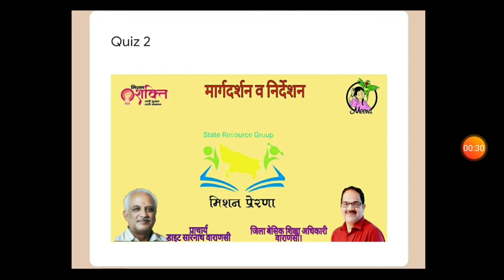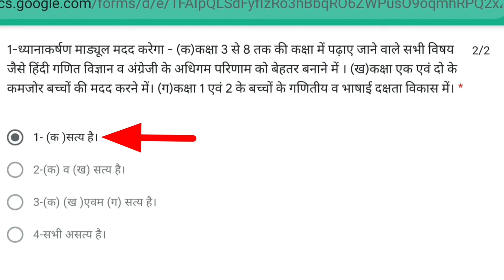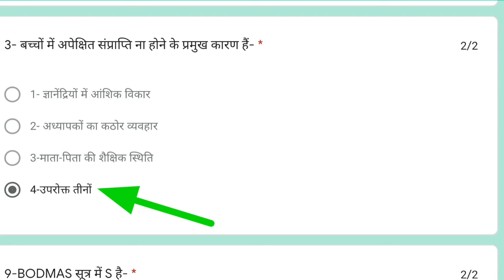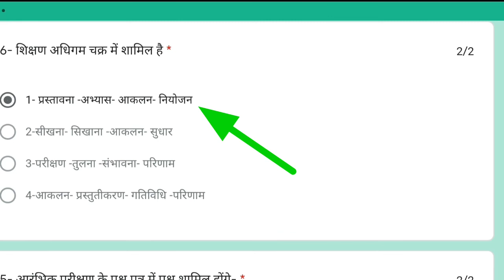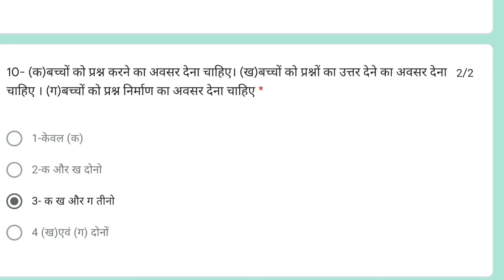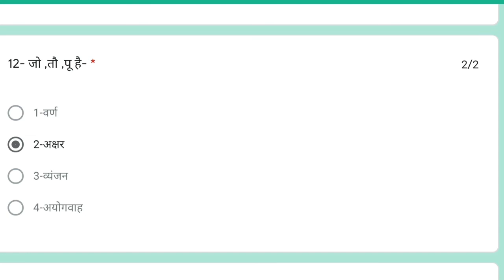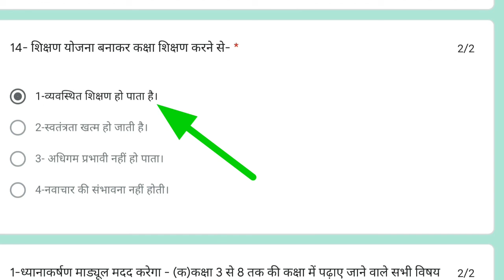प्रेरणा क्विज सीरीज फेज -2 क्विज नंबर -3 ध्यानाकर्षण मॉड्यूल दिनांक-06/02/2021||वाराणसी जनपद में..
प्रेरणा क्विज सीरीज फेज -2 क्विज नंबर -3
ध्यानाकर्षण मॉड्यूल दिनांक-06/02/2021||वाराणसी जनपद में..|| Prerna quiz page number 2, quiz number 3, Dhyan Akarshan module